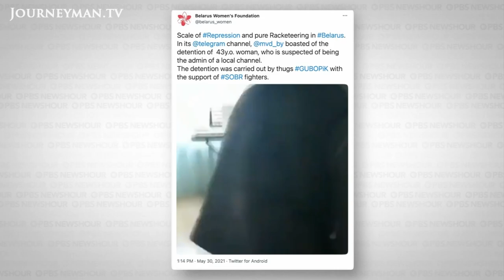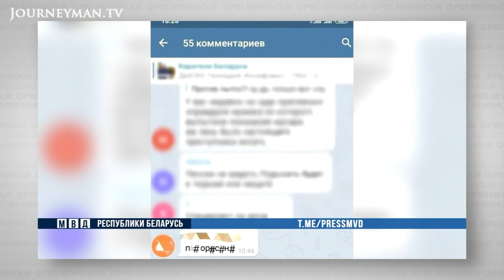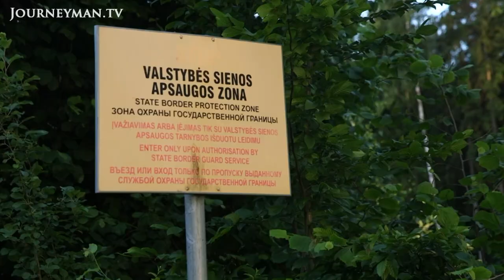Belarus In Exile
Belarus In Exile: A year after mass protests rattled Belarus and its dictator, pro-democracy activists are fleeing to Europe. With a crackdown against democracy in full swing, this could be the end of Belarus’ revolution.

Since the contested victory of President Alexander Lukashenko in Belarus last year, hundreds of protestors have been imprisoned, and thousands have been fleeing to Poland and Lithuania, crossing into the EU illegally: ‘I feel like I have to be composed and careful, but I’m not scared. I’m not about to stick my head in the sand. No good will come out of the fact that I’ll land in jail here, or in the ground, or into a wheelchair‘, says Dzimitry, an activist fleeing to Lithuania. Authorities in Lithuania now say they are facing a migrant crisis on their borders: ‘I cannot condone. But I cannot in any way blame them, because, you know, when you’re faced with this kind of fury of this mad regime, you will want to get out one way or the other‘, says Deputy Foreign Minister Mantas Adomenas. For Svetlana Tsikhanouskaya, the leader of the Belarus opposition in exile, calls on the international community to help those caught in the crackdown: ‘We have to put pressure on the regime inside the country, outside the country to start this dialogue to release political prisoners.’ Authorities in Lithuania now say they are facing a migrant crisis on their borders: ‘I cannot condone. But can not in any way blame them, because, you know, when you’re faced with this kind of fury of this mad regime, you will want to get out one way or the other‘, says Deputy Foreign Minister Mantas Adomenas.  For Svetlana Tsikhanaouskaya, the leader of the Belarus opposition in exile, calls on the international community to help those caught in the crackdown: ‘We have to put pressure on the regime inside the country, outside the country to start this dialog to release political prisoners’.